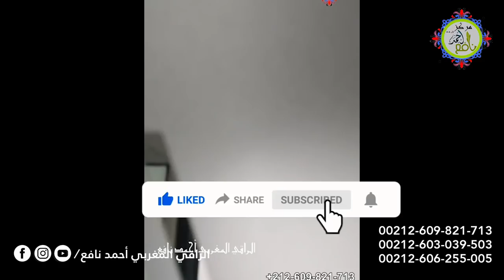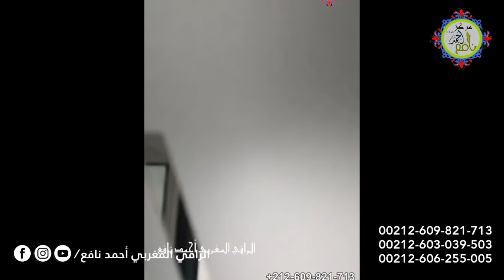رقية لتيسير الزواج أذا تأثرت فانت مصاب بالسحر والمس العاشق | الراقي المغربي احمد نافع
الهاتف
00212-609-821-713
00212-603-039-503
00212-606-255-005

الرقية الشرعية
الراقي المغربي احمد نافع
السحر الاسود
الجن العاشق
المس العاشق
السحر المرشوش
 _ معمر البيوت
_ العين التابعة
_ ابطال السحر الماكول
 _ السحر المشروب
_ السحر المرشوش
 _ السحر المشموم
_ السحر المعلق
_ سحر الثقاف
 _ الثقاف عن العمل
 _ سحر الدمى

Al-Fatiha
Al-Baqara
Al I'mran
An Nisa'
Al Mai'dah
Al Ana'm
Al A'raf
Al Anfal
At Tawbah
Younes
Houd
Youssef
Ar Ra'd
Ibrahim
Al Hijr
An-Nahl
Al Isra
Al Kahf
Maryam
Taha
Al anbiya'
Al Hajj
Al Moueminoun
An-Nour
Al Fourqane
As- Shua'raa
An-Naml
Al-Qasas
Al Ankabout
Ar-Roum
Louqman
As Sajda
Al-Ahzab
Saba
Fater
Ya-Sin
As-Safaat
Sad
Az-Zoumar
Ghafer
Foussilat
Asshoura
Az-zoukhrouf
Ad-doukhan
Al-Jathiya
Al-Ahqaf
Mouhammad
Al-Fath
Al-Houjourat
Qaf
Ad-Dariyat
At-Tour
An-Najm
Al-Qamar
Ar-Rahman
Al-Waqi'a
Al-Hadid
Al-Moujadalah
Al-Hashr
Al-Moumtahina
As-Saff
Al joumou'a
Al-Mounafiqoun
At-Taghaboun
At-Talaq
At-Tahrim
Al- Moulk
Al-Qalam
Al-Haqqah
Al-Maarij
Nooh
Al-Jinn
Al-Muzzammil
Al-Muddathir
AL-Qiyamah
Al-Insan
Al-Moursalat
An-Naba'
An-Nazi'at
Abasa
At-Takwir
Al-Infitar
Al-Moutaffifin
Al-Inshiqaq
Al-Bourouj
At-Tariq
Al-Ala
Al-Ghashiya
Al-Fajr
Al-Balad
Ash-Shams
Al-Layl
Ad-Dhuha
Ash-Sharh
At-Tin
Al-Alaq
Al-Qadr
Al-Bayyinah
Al-zalzalah
Al-Adiyat
Al-Qariah
At-Takathour
Al-Asr
Al-Humaza
Al-fil
Quraish
Al-Maun
Al-Kawtar
Al-Kafiroune
An-Nasr
Al-Masad
Al-Ikhlas
Al-Falaq
An-Nas

 سورة البقرة
  سورة آل عمران
  سورة النساء
  سورة المائدة
  سورة الأنعام
سورة الأعراف
  سورة الأنفال
سورة التوبة
  سورة يونس
  سورة هود
سورة يوسف
  سورة الرعد
سورة إبراهيم
  سورة الحجر
  سورة النحل
  سورة الإسراء
  سورة الكهف
   سورة مريم
   سورة طه
   سورة الأنبياء
   سورة الحج
   سورة المؤمنون
   سورة النور
   سورة الفرقان
   سورة الشعراء
   سورة النمل
  سورة القصص
   سورة العنكبوت
   سورة الروم
   سورة لقمان
   سورة السجدة
   سورة الأحزاب
   سورة سبأ
     سورة فاطر
    سورة يس
   سورة الصافات
   سورة ص
  سورة الزمر
   سورة غافر
   سورة فصلت
  سورة الشورى
   سورة الزخرف
   سورة الدخان
   سورة الجاثية
   الأحقاف